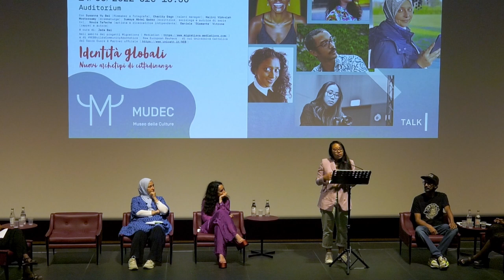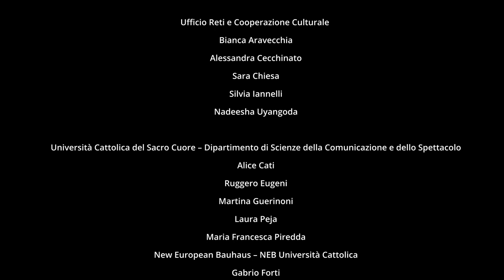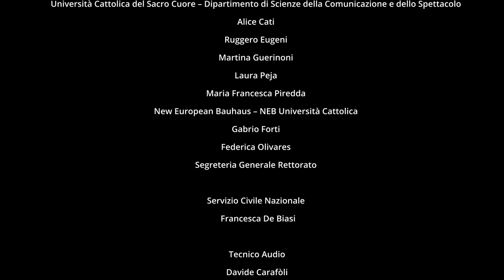Perseverare e continuare_Susanna Yu Bai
Per un’Italia diversa, ideato e curato da Jada Bai, mediatrice culturale e autrice sino-italiana.
Talk sui temi della rappresentazione e della discriminazione nel mondo della cultura e delle arti. Sei speeches ispirazionali di persone dal background migratorio sul tema "accesso alle professioni nel mondo della cultura e delle arti".
Dieci minuti a testa per raccontare e raccontarsi.
Susanna Yu Bai [filmmaker e fotografa]: Perseverare e continuare

*Operatore video: Andrea Yu
Nell’ambito dei progetti Migrations | Mediation